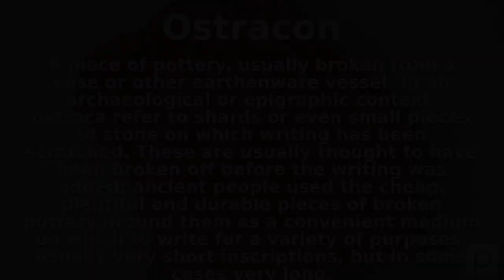Ostracon. Find public domain images of Ostracon at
A piece of pottery, usually broken from a vase or other earthenware vessel. In an archaeological or epigraphic context, ostraca refer to shards or even small pieces of stone on which writing has been scratched. These are usually thought to have been broken off before the writing was added; ancient people used the cheap, plentiful and durable pieces of broken pottery around them as a convenient medium on which to write for a variety of purposes, usually very short inscriptions, but in some cases very long.